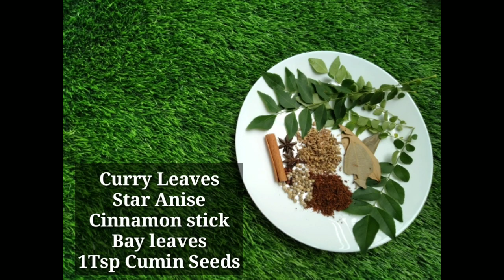How to Cook SPICY BEEF CURRY / CURRY BEEF ASIA STYLE / CURRY BEEF SPICY RECIPE|Jhervie Channel